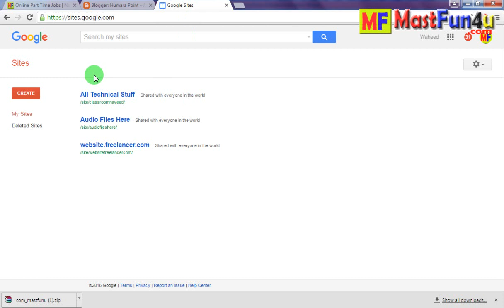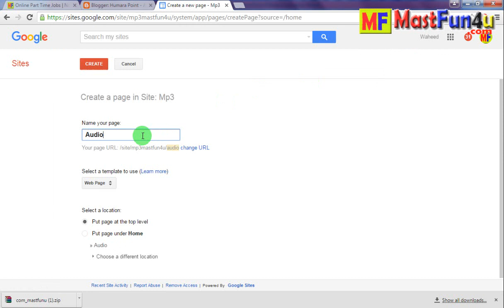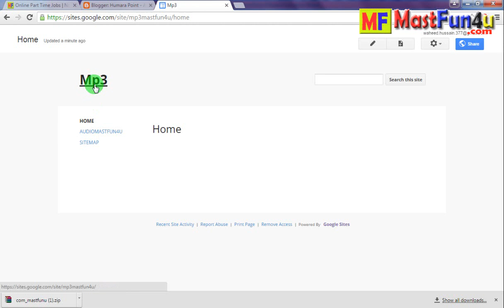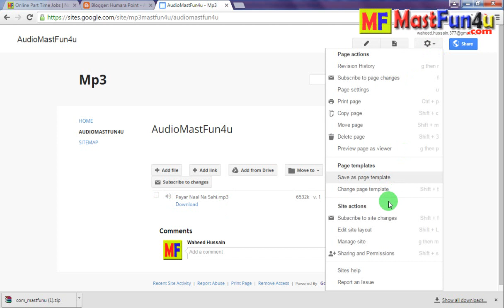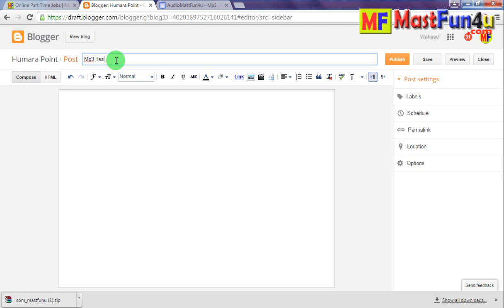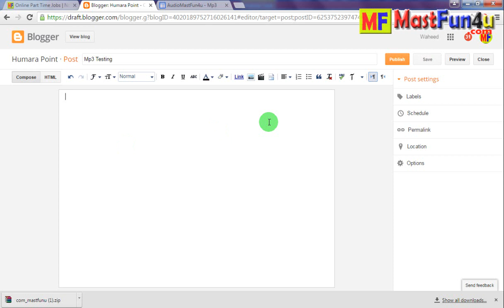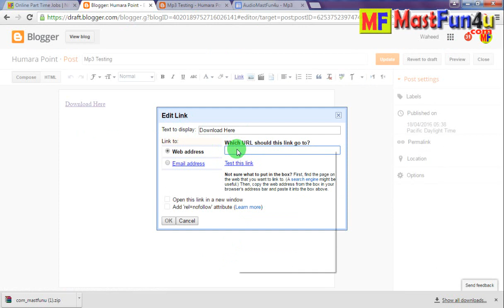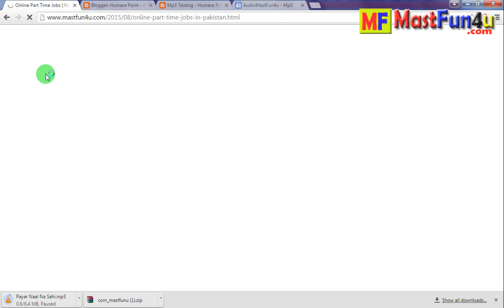How to Add or Post MP3/Audio In Blogger Blog With Download Button [Hindi/Urdu]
Stop asking how to upload or embed audio or songs in blogger blog because adding mp3 on blogger is easy now by using google sites as hosting platform.

▐►Skype : waheed3773
▐►Friend on FB : Fb.com/waheed377